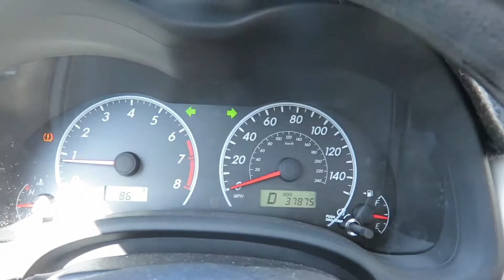Funny Faces! Ep.78 - WhatNowTommy Hawaii Vlog